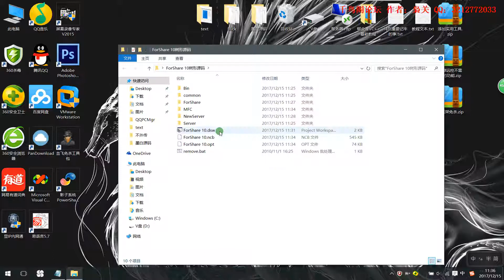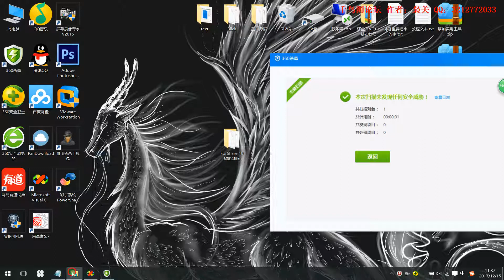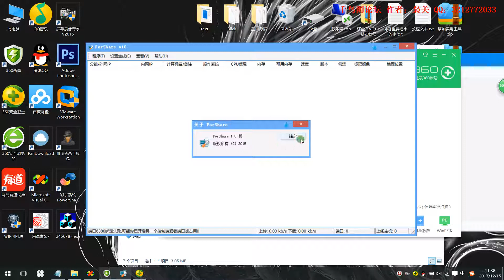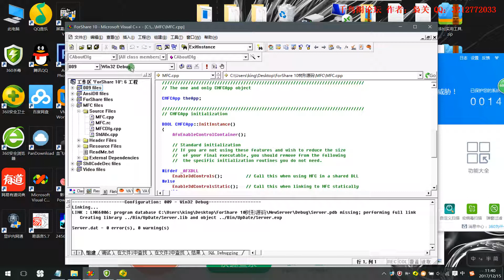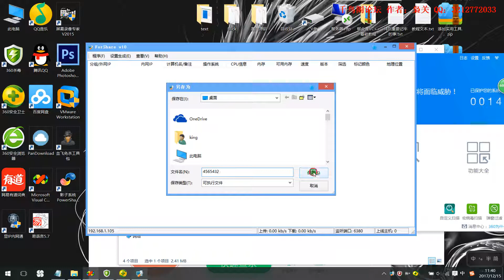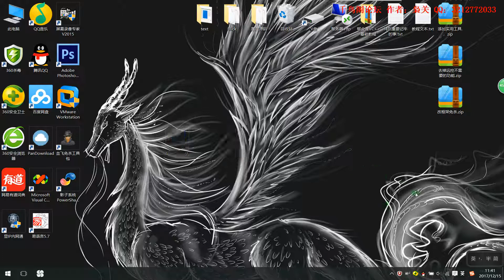免杀解析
视频均为各大论坛内部视频，仅供学习参考。
有需要的教程或软件可在视频下方留言